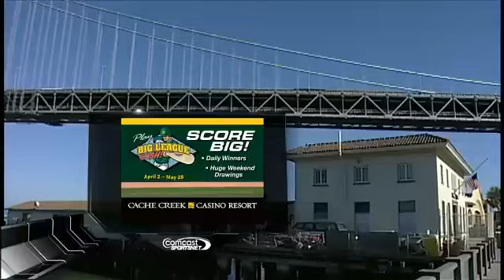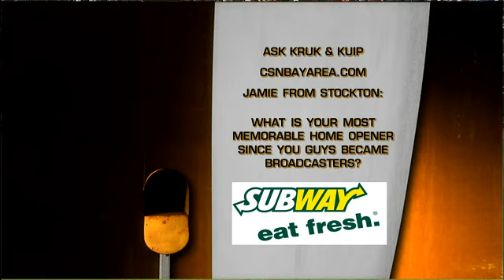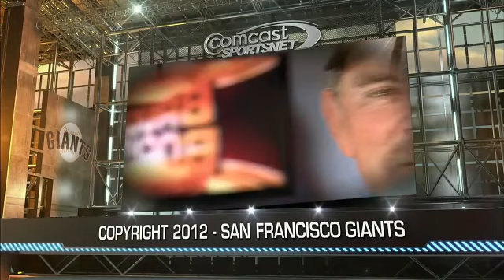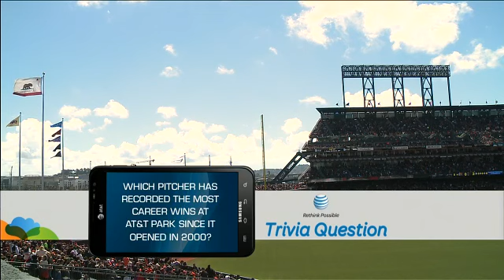GIANTS HOME OPENER - April 13, 2012